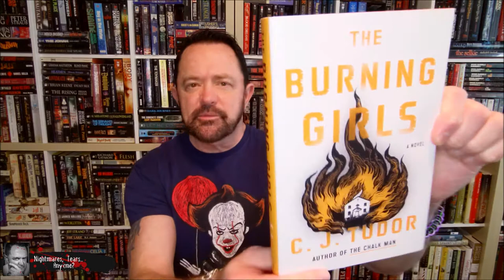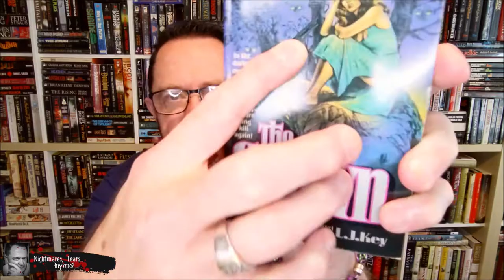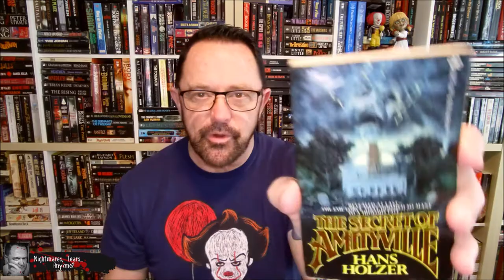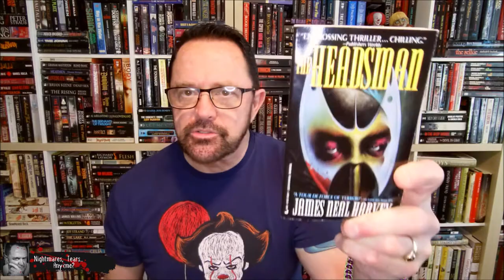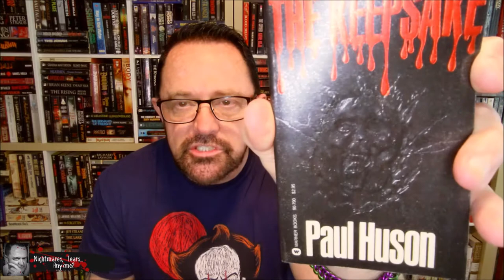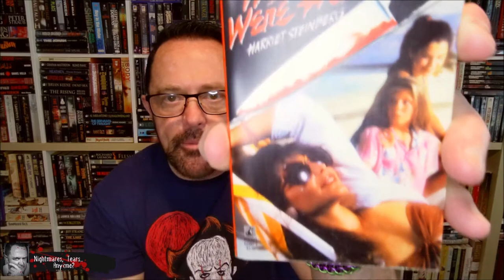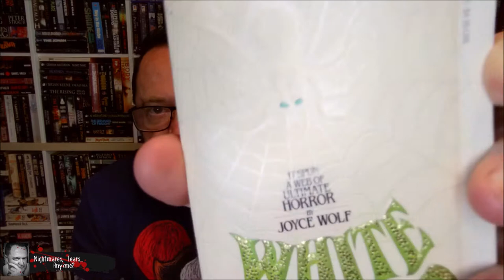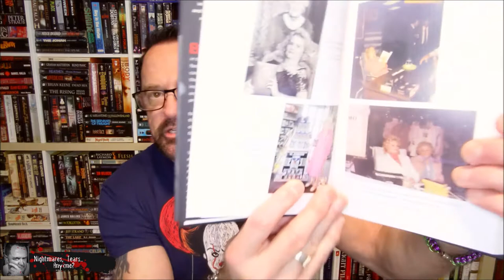Vintage Horror Book Haul ~ New Horror Art Reveal ~ Book Mail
Here is a book haul of 14 Vintage Horror novels sent to me from a friend in Idaho. This is why it pays to be a nice person. Thanks so much to Adam Sadderly, my friend on Paperback Swap. Plus a new horror diamond painting reveal. and one of you will be winning it soon!
Richard